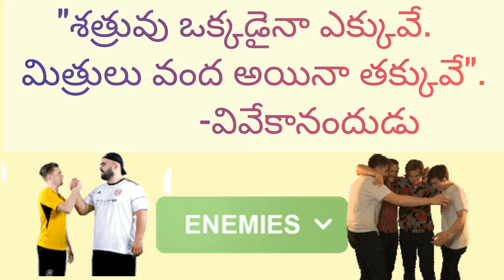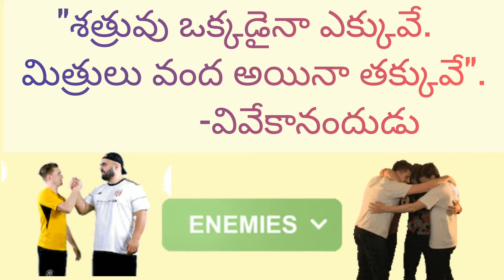Friendship (Role of friendship in the life)@ShaikFatimaRahim